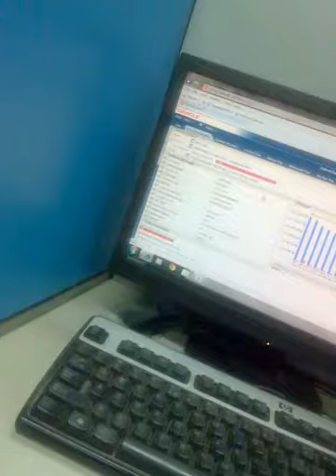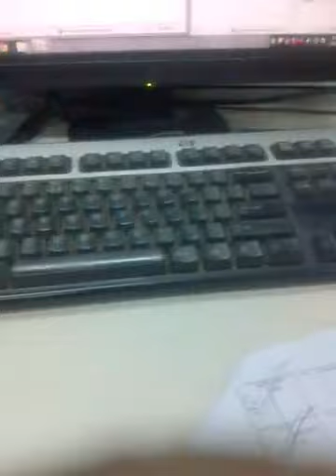Tu Aashiqui Hai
Me And My Singing